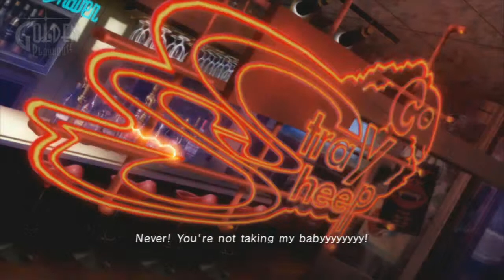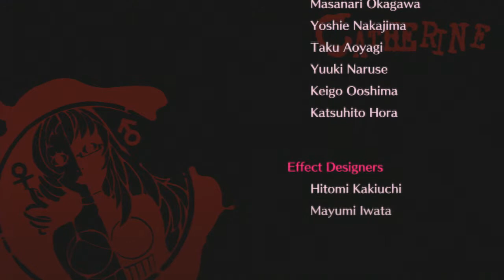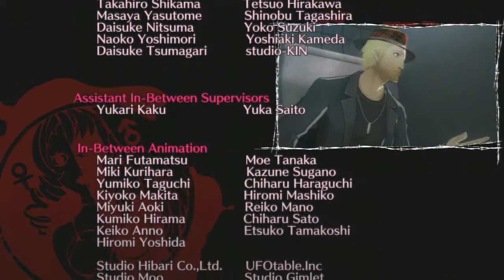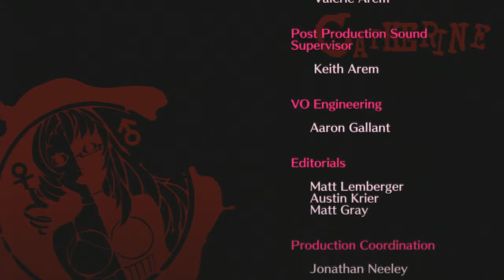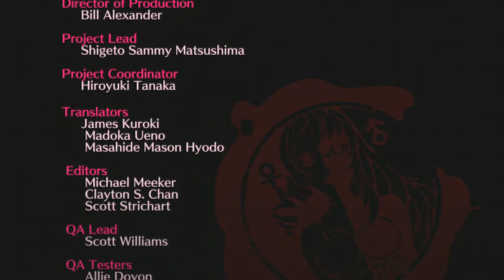Let's Play Catherine S15 P2 Hail to the King Baby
How will all this turn out for dear Vincent?  After going through all that trouble of climbing 6 straight stages hopefully Catherine will at least hear us out.

For anyone wondering, if you get the true ending the extra cutscenes are indeed after the credits end.  So.. yeah I got the true ending, :D

What?  You were afraid we'd get an unhappy ending?  Psh, not with me at the helm.  As a red blooded male this is a fantastic ending.. love? Got it. Lust?  Surely  Freedom? I think the harem says it all.  Power?  All of it in the netherworld... all in all...  I'm jealous of Vincent. :P